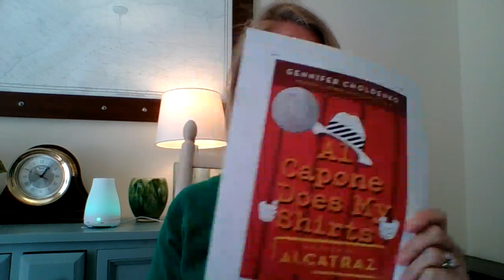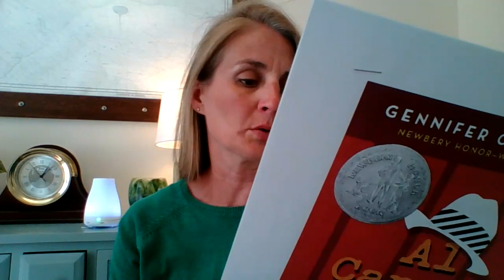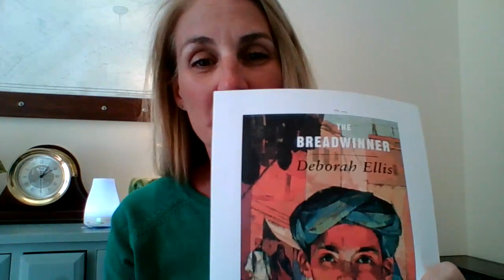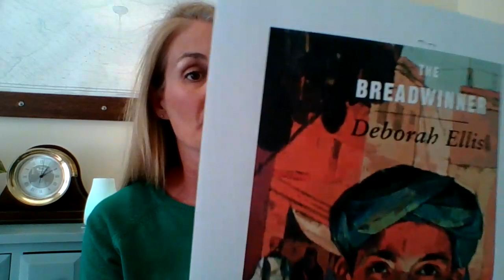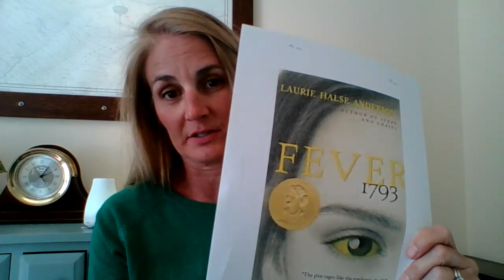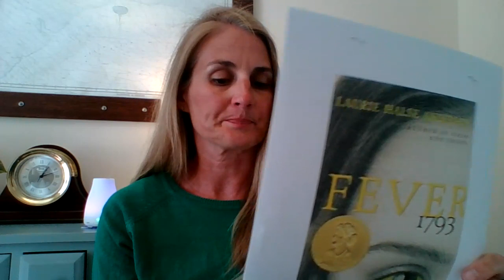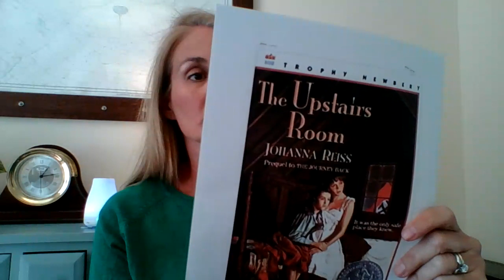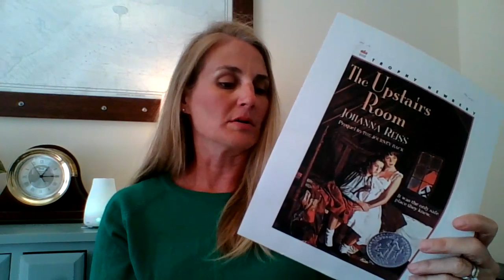5 Minute 5: Historical Fiction